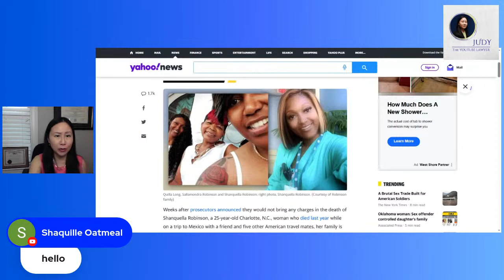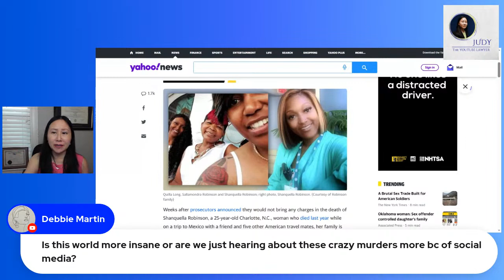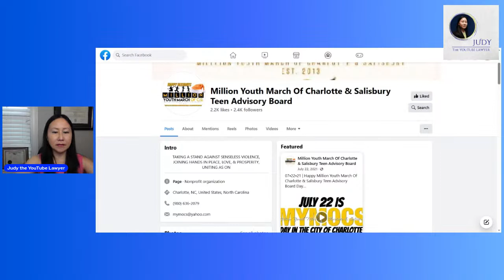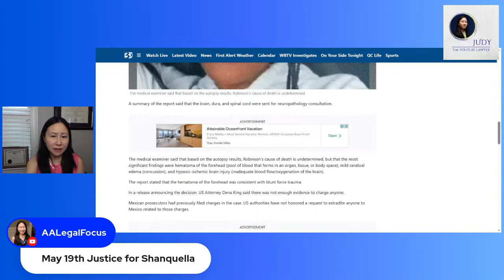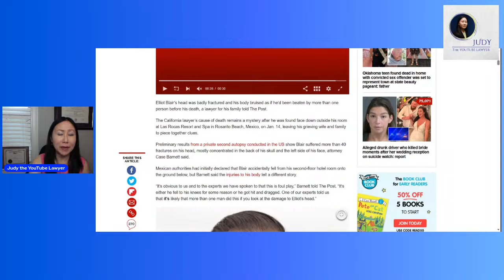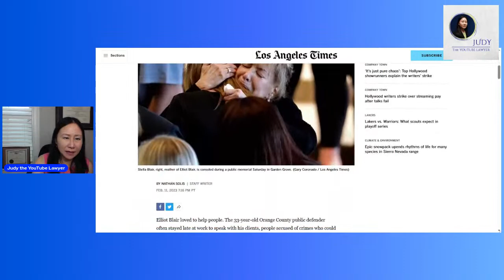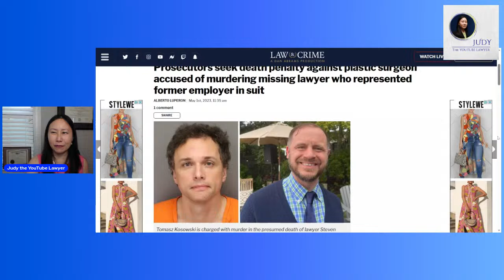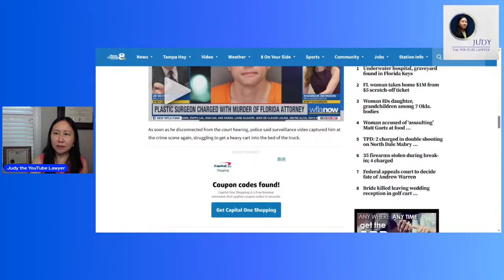Will there be Justice for Shanquella Robinson & Lawyers Steven Cozzi & Elliot Blair?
Judy the YouTube Lawyer discusses several murder cases that have recently been in the news.
Shanquella Robinson from North Carolina went on a vacation to Mexico with a group of "friends" and was beaten to death while her so-called best friend recorded it on his phone. Florida lawyer Steven Cozzi left his law office to go to the restroom and has not been found. It is believed that a hostile opposing party in a lawsuit (a plastic surgeon) assaulted him and pushed his body out using a cart out of the office building. Los Angeles attorney Elliot Blair went to Mexico with his wife to celebrate their first anniversary and was found dead outside their hotel room; authorities claimed it was an accident and that he had fallen from the third floor balcony, but he was severely injured with multiple fractures to his skull and other injuries that indicated he may have been beaten and dragged to where he was found.